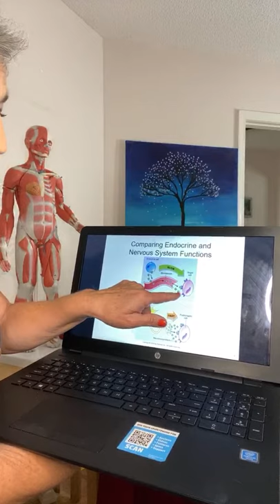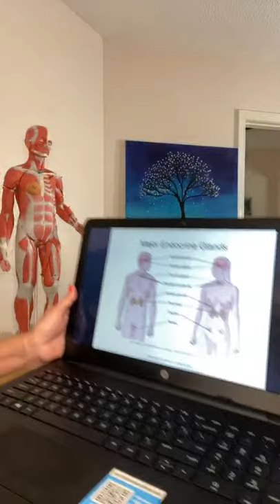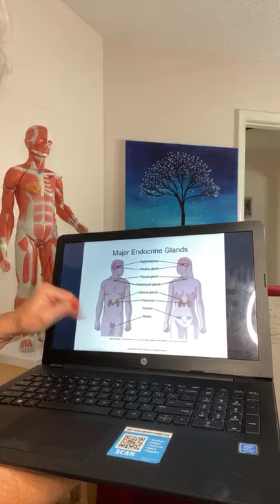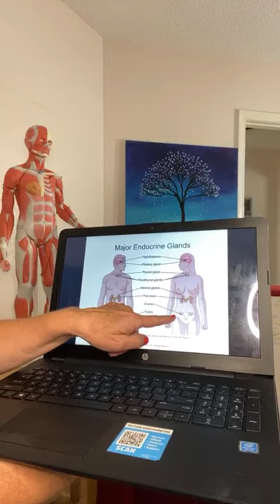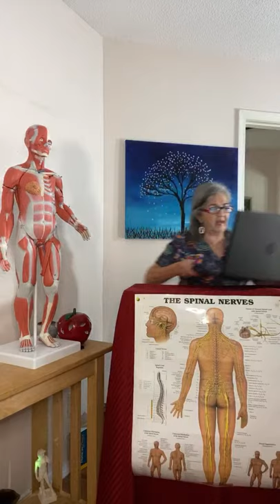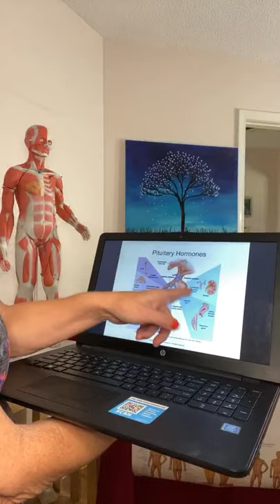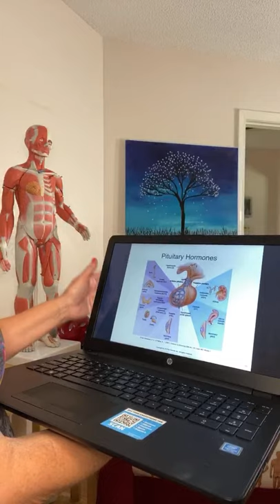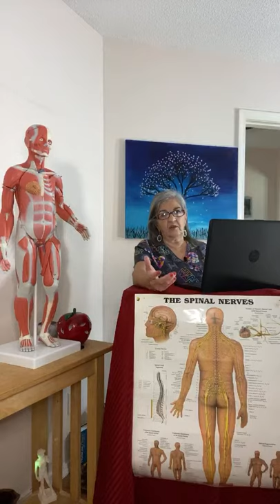Endocrine System Review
►MERCH